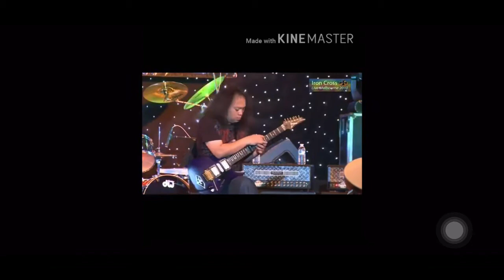Chit San Maung in Australia